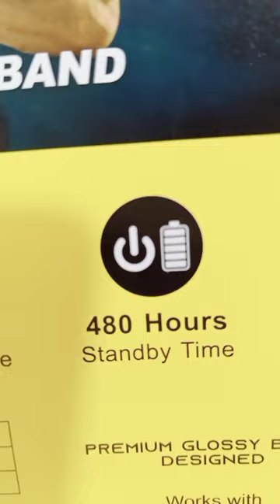📲 robotek का सबसे बेस्ट 🎧 Bluetooth neckband ||🎧💯@UNBOXINgdude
📲 robotek का सबसे बेस्ट 🎧 Bluetooth neckband ||🎧💯@UNBOXINgdude @TechnicalGuruji

best neckband